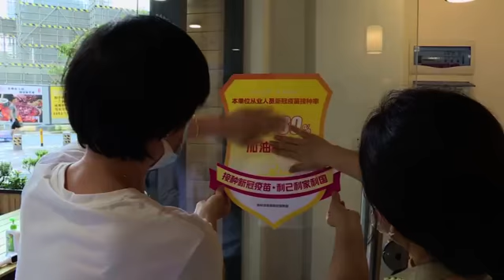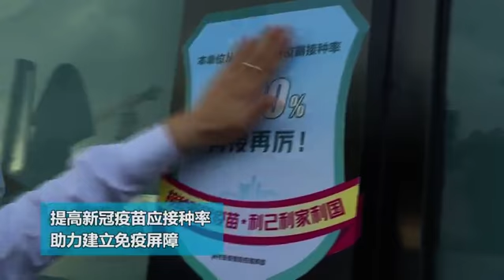【疫情防控】广州：疫苗“安全盾” 安心又放心